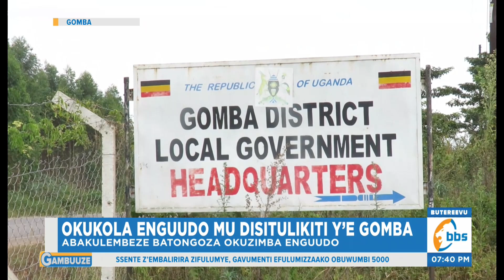Abakulembeze Batongozza Okuzimba Enguudo mu Disitulikiti ye Gomba